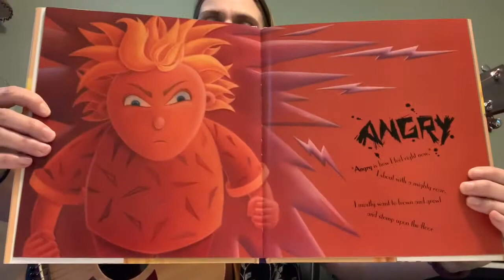Ms. Hutsebaut 6/1